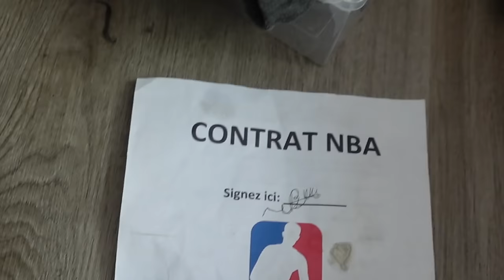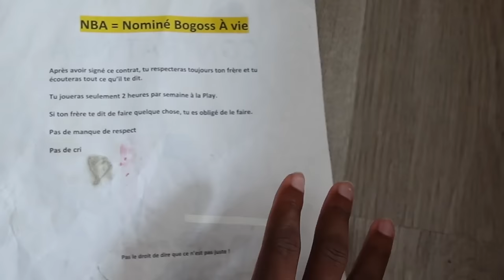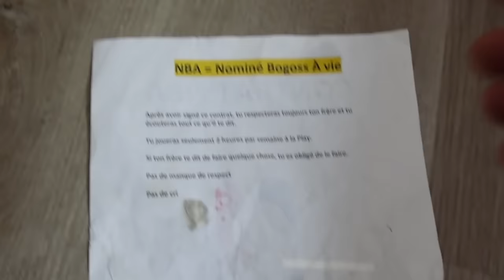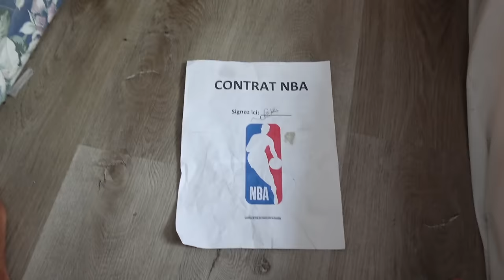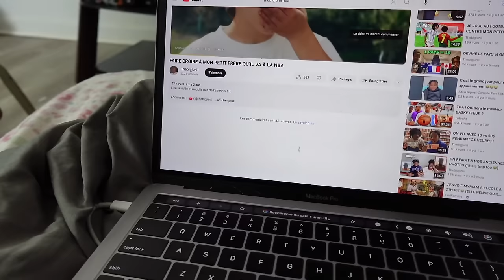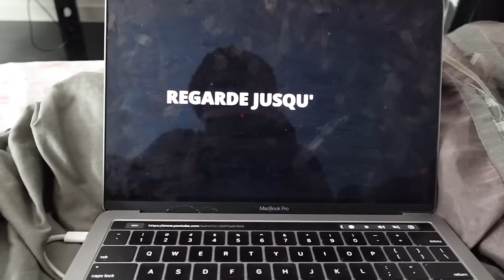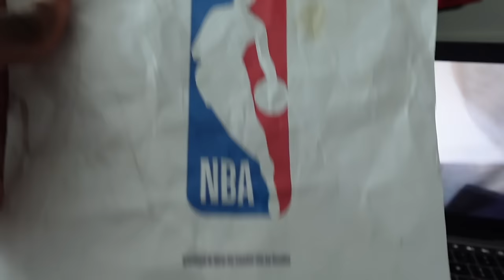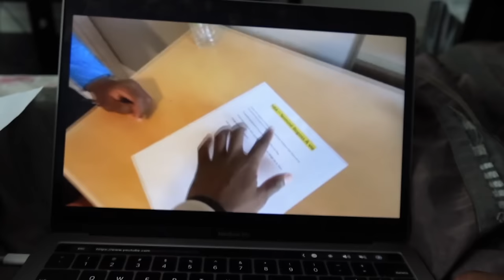MON PETIT FRÈRE à LA NBA !